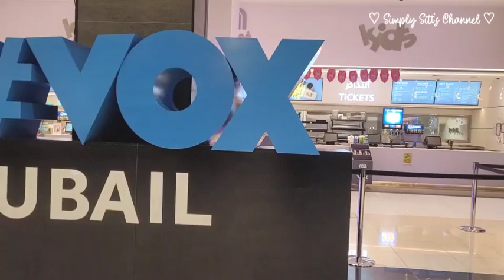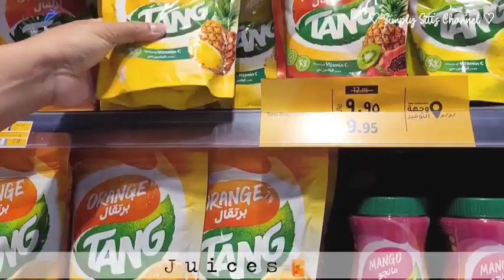WINDOW SHOPPING AND GROCERY AT GALLERIA MALL JUBAIL | RAMADAN TIME | SIMPLY SITT'S CHANNEL